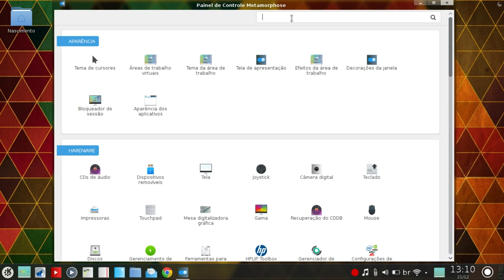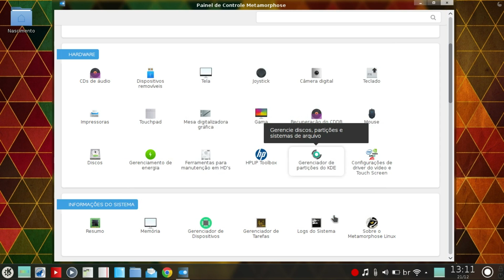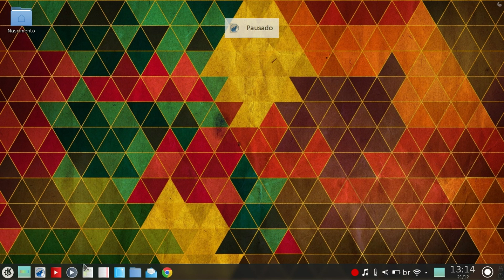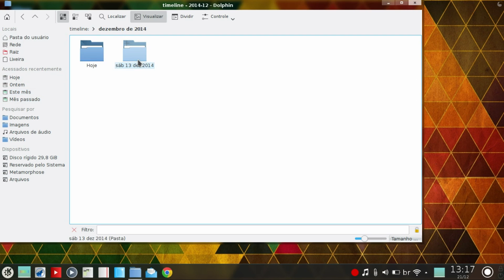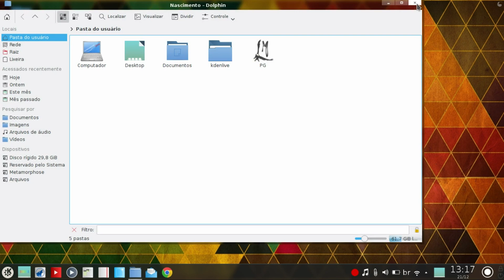Metamorphose Linux 7.1 - Tiger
Apresentação do sistema operacional Metamorphose Linux 7.1 codinome Tiger